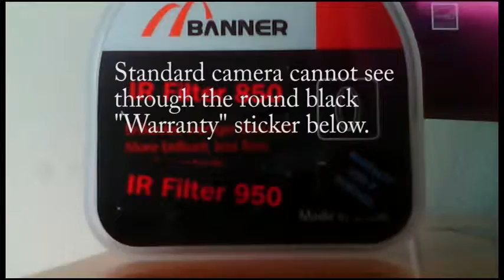Omate Smartwatch Modified Camera Sees Through NIR Transparent Material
Video demonstrate near infrared imaging of a modified camera from Omate Truesmart smart watch by removing the NIR cut-off filter.  This smart watch can be used independently of a smartphone since Omate had integrated the basic smartphone features into a watch form factor.